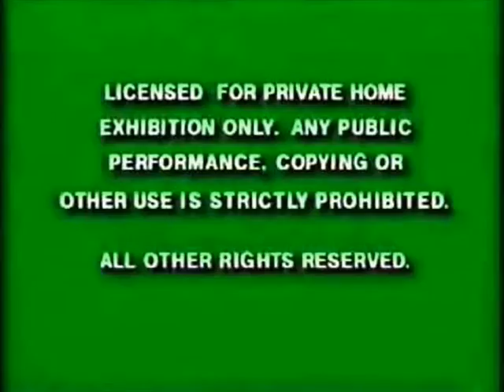Opening to Mikaylasize Workout Fun: Upper Body 2017 VHS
Here is the opening to the 2017 VHS of "Mikaylasize Workout Fun: Upper Body".

1. Green FBI Warnings
2. Peeta and The Wolf movie trailer
3. Mikayla's Words: Mikayla Play Time trailer
4. Poland Spring Home Video logo
5. Mikayla's Words TV logo
6. Cookie Jar logo